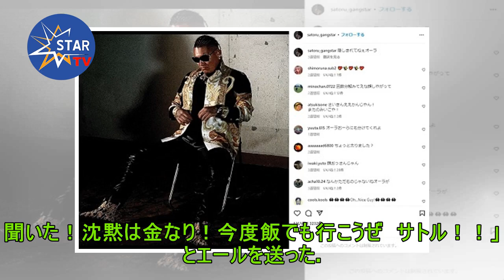ＳＡＴＯＲＵ襲撃の謎 直前にトラブルの煉獄コロアキが言及「この件は許す！」